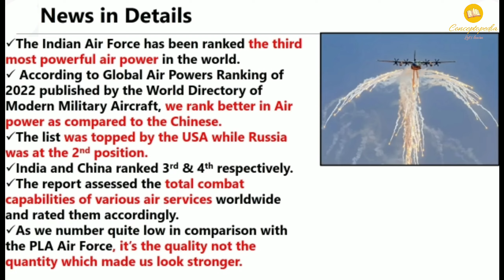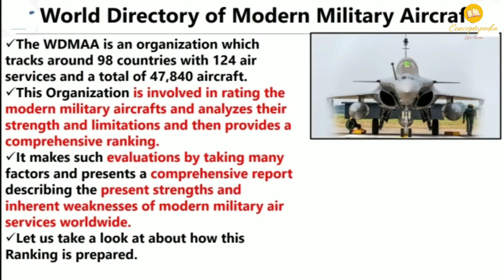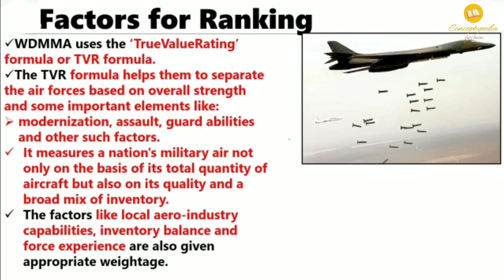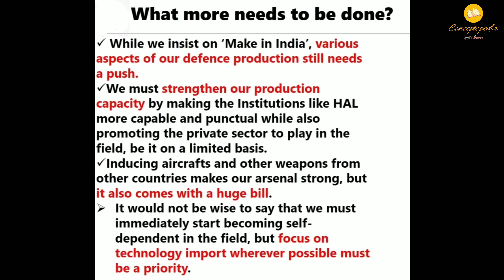Largest Air Forces in the World 2022 | Indian airforce | China vs India | bangla | WBCS | UPSC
Indian airforce (iaf) overtaken Chinese air force.

The WDMMA annual ranking utilizes a formula which takes into account values related to total fighting strength of the various air services of the world. The formula produces the ' TrueValueRating ' (TvR) helping to definitively separate each power based on - not only overall strength - but modernization, logistical support, attack and defense capabilities an so on. In this way, a power is not simply assessed on its total quantity of aircraft but rather its quality and general mix of inventory. TvR remains, however, a work-in-progress and is constantly revaluated as needed. Greater weight is given to categories generally overlooked by some powers, namely special-mission, dedicated bomber force, CAS, training, and on-order units. Beyond this is a focus on local aero-industry capabilities, inventory balance (general mix of unit types), and force experience.
The highest attainable TvR score is 242.9 held by the United States Air Force (USAF). The USAF features a broad mix of aircraft types as well as balance strengthened by overall numbers (quantity). Many of its products are locally-sourced thanks to the U.S.'s massive industrial base. It also maintains dedicated strategic-level bombers, CAS aircraft, a sizeable helo and fighter force (of which many are multirole types), and hundreds of transport aircraft to reach anywhere in the world. Beyond this is a large training, tanker, and special-mission force. The service is also set to be reinforced in the near-future with hundreds of units still on-order.

The current WDMMA inventory consists of 98 countries tracked, 124 air services covered (this includes Army, Navy, and Marine branches of service where applicable), and 47,840 total aircraft followed.